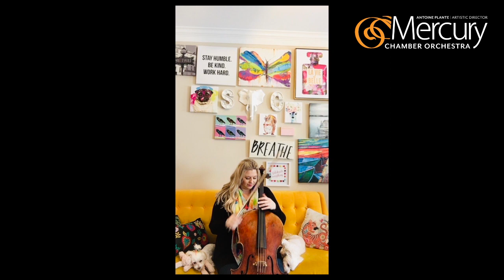Mercury Songs of Comfort - Dream a Little Dream of Me performed by Courtenay Vandiver Pereira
We’re back with another song of comfort, this time from Mercury cellist Courtenay Vandiver Pereira.  Join us as we dream a little dream.  What are you dreaming of doing after this is all over? Till then, we stay home and help keep everyone safe!

Music by Fabian Andre and Wilbur Schwandt, arrangement by Courtenay Vandiver Pereira